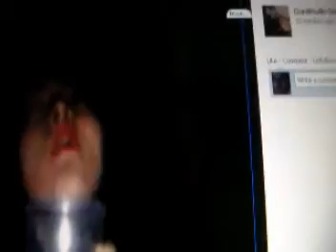AndyP's Short Films Fifty Shades of Gay